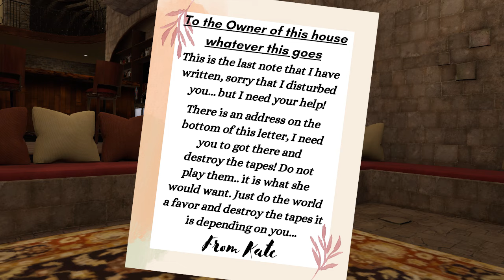Another World (VRChat #244)